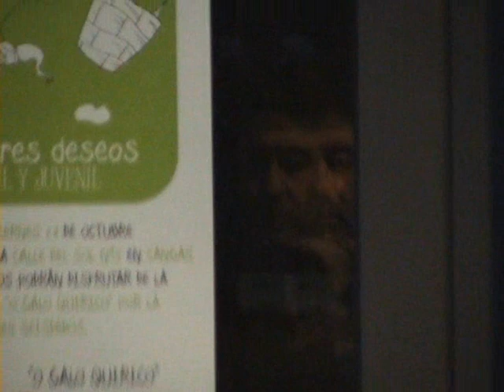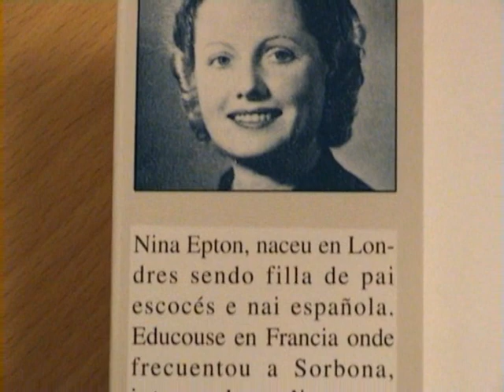Shadowy Narcissus: NINA EPTON in Moaña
Some years ago, I went to the city of Moaña for the first time. I wanted to see a book they had there at the local library: Grapes and Granite, by Nina Epton. She was a client of my father Manuel when he was a taxi driver in Rianxo. Nina was traveling around Galicia and the book is about her experience here.